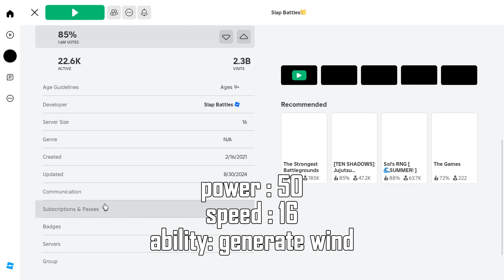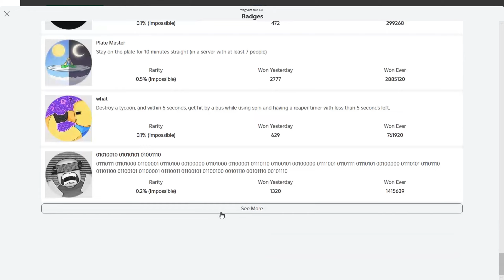How To Get FAN GLOVE + FREE OOG! BADGE in Slap Battles (Roblox!)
Let's Begin.

Your Search ;

how to get fan glove in slap battles
fan glove in slap battles
free oog badge in slap battles
how to get new free oog in slap battles
fan glove in slap battle
new fan glove in slap battles
slap battles